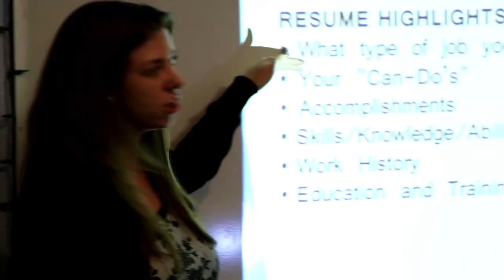C1S - Getting an Internship